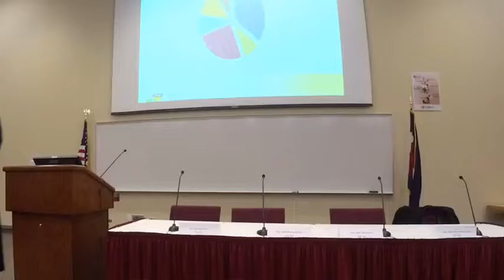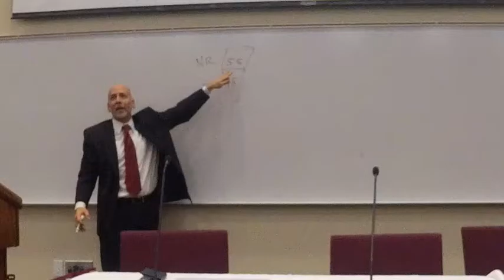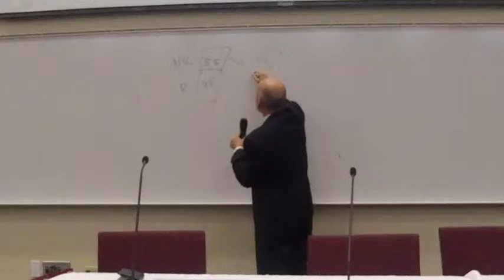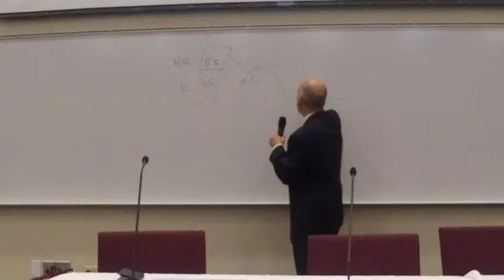Aurora Town Hall Jan2017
Representative Michaelson Jenet is part of a Town Hall in Aurora Colorado with the subject of the state budget as the focus of the meeting.